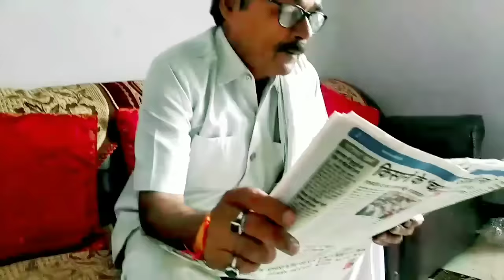Vlog Part-1पहली बार Nikki आई Kamini के मायके पूरी family के साथ||सब कितने खुश हैं|| funn से भरा Vlog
Facebook            kaminiajitsingh

Instagram           kaminiajitsingh

Roposo                kaminiajitsingh

Dhanua Insta      Samridh_Dhanua